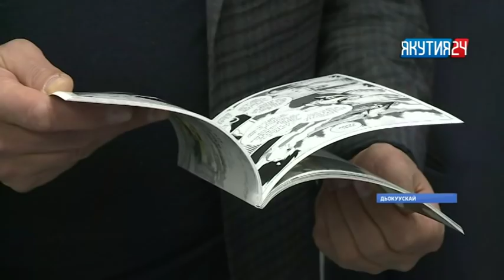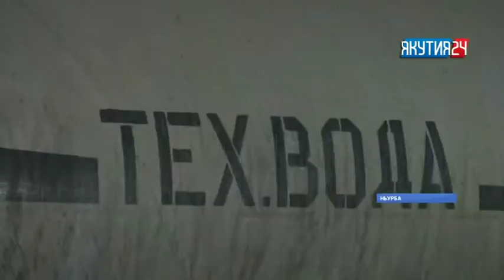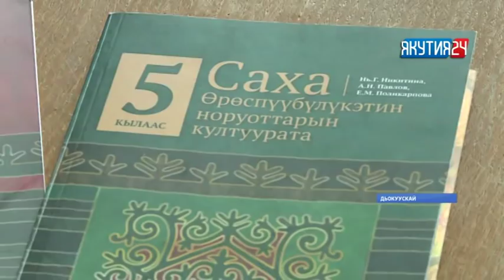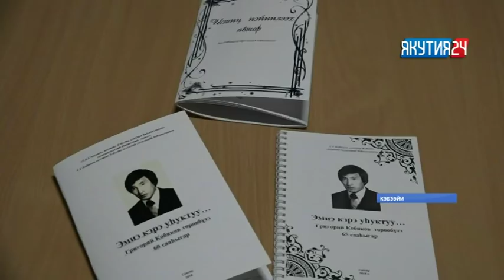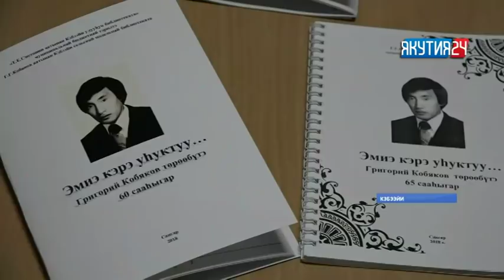«Саха сирэ» информационнай биэрии. Тохсунньу 15 күнэ, 13:30 ч